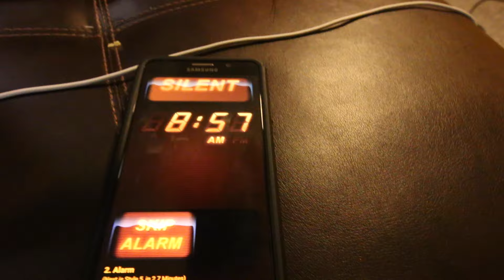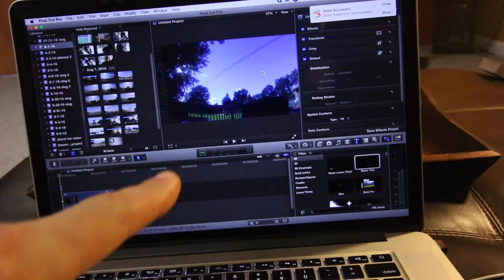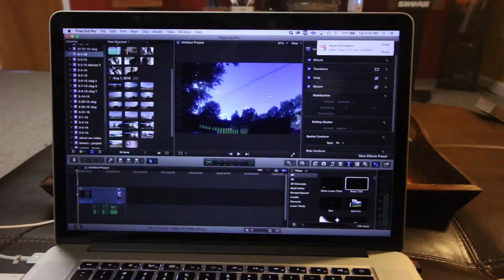Had to get a new CDL.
Needed to tag bike and  renew license.